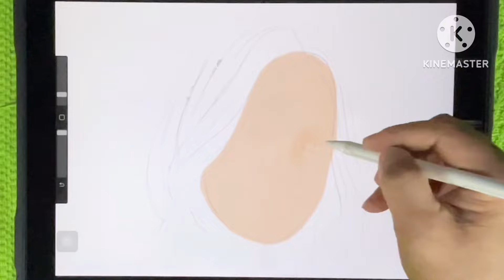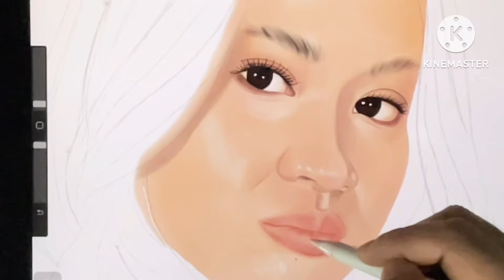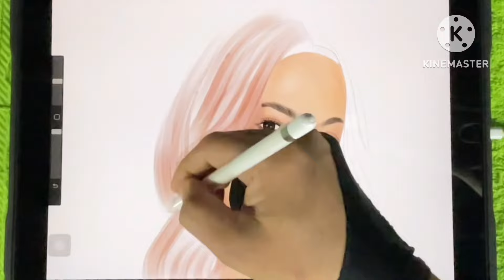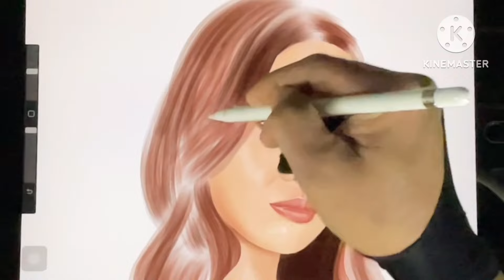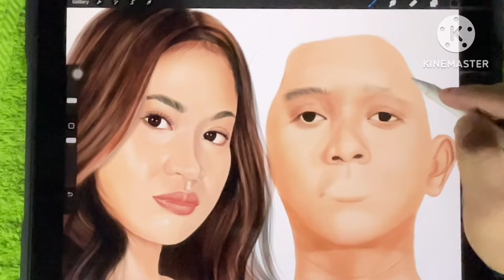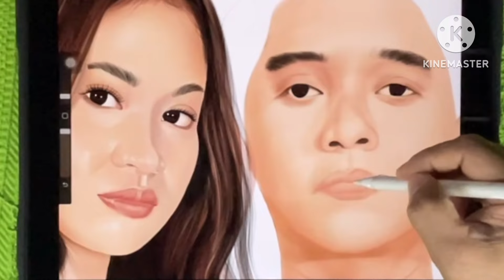CEDROSE || LAUGHTRIP LOVE TEAM ||GOOVIBES